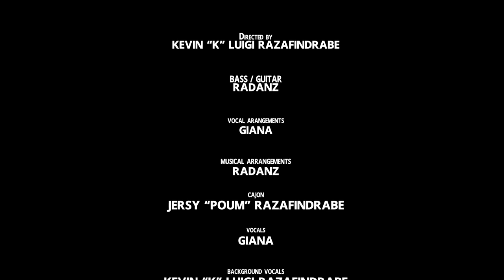Giana - Tiako tsy Tiako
From Giana's debut album "Tiako tsy Tiako"
Vocals - Giana
Guitar and bass - Tovohery Andrianarisoa 'Radanz'
Cajon - Jersy Razafindrabe 'Poum'
Guitar and bass recorder at DC 2 NB Studio Nairobi Kenya
Vocals recorded at mobile e-rec Studio - Dubai
Mixed and mastered by Jersy Razafindrabe 'Poum'
Video directed by Kevin Razafindrabe